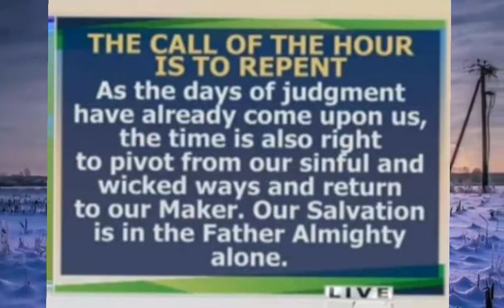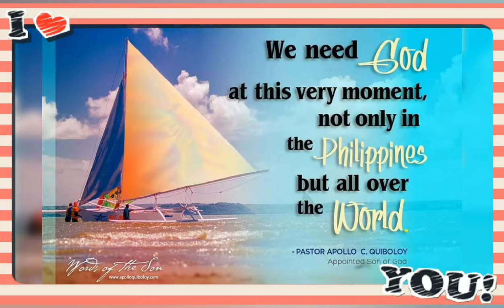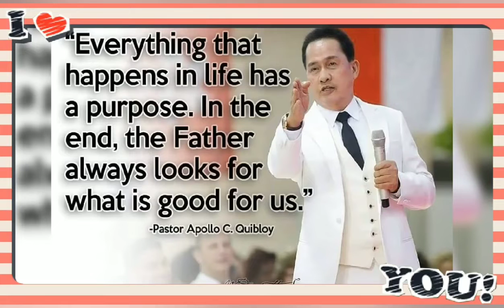THE BIRTH OF THE KINGDOM NATION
Since April 13,2005 IS THE DAY OF THE LORD
THE BEGINNING OF THE JUDGEMENT DAY
(Content not for kids )